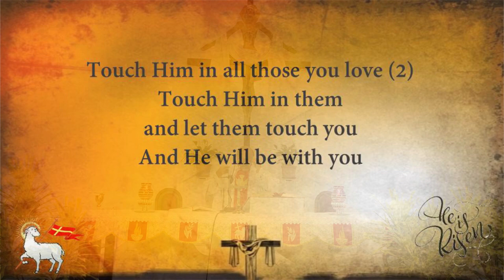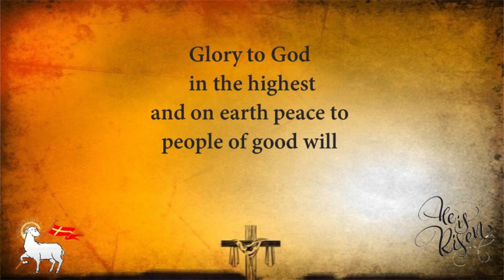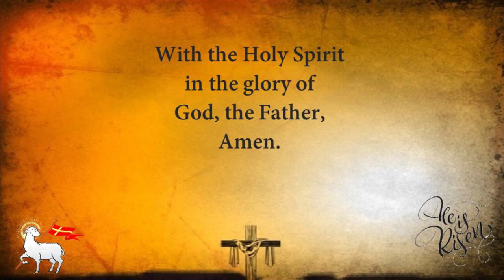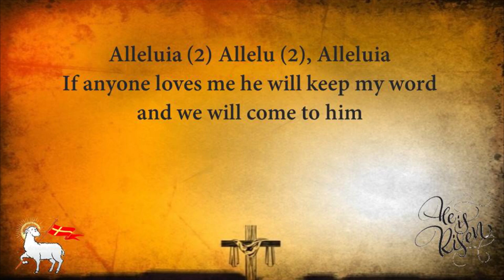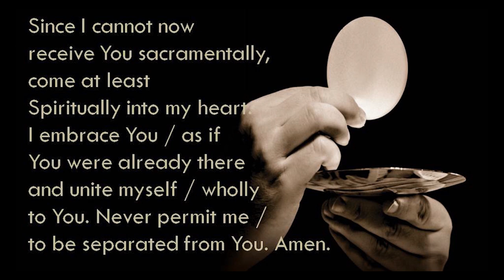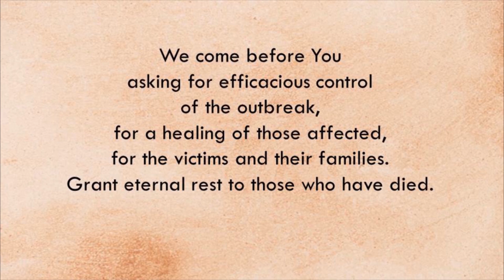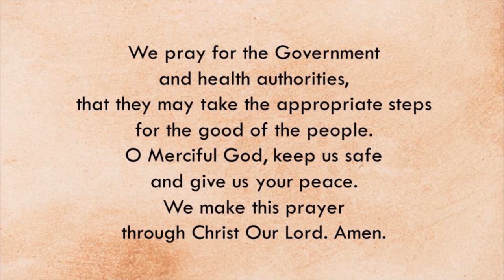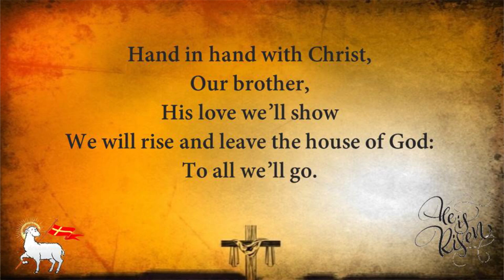The Holy Eucharist | Sixth Sunday of Easter | 9th May 2021